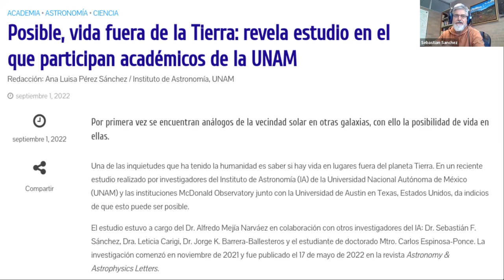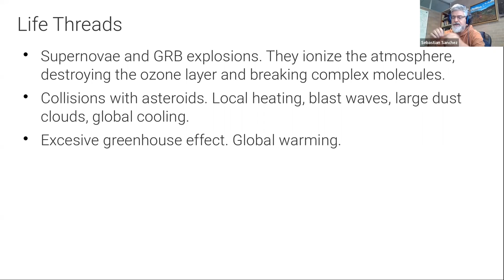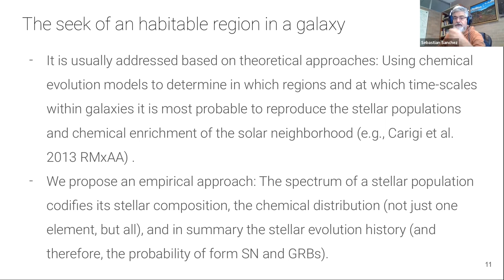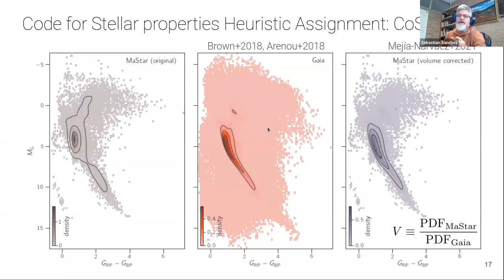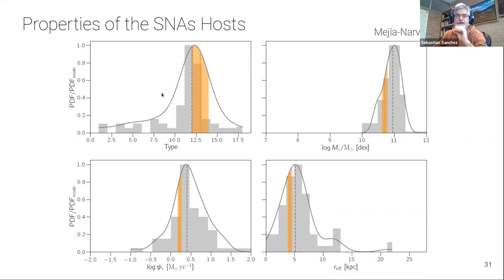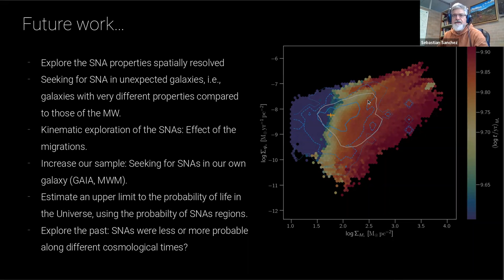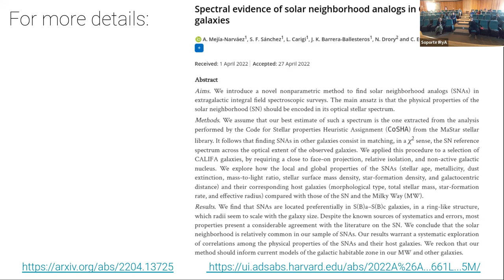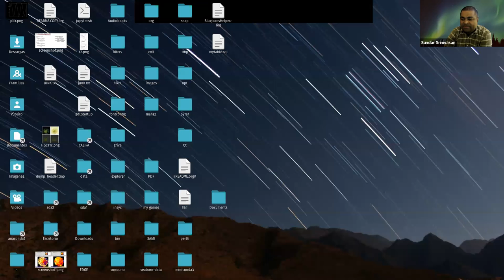2022.11.17 - Sebastian Sanchez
Speaker info: Dr. Sebastian F. Sanchez Sanchez, Head of the Observational Astronomy Department, Investigador Titular C, Instituto de Astronomía, UNAM

Title: Seeking habitable regions in the nearby Universe
Abstract:
We only have one single example of life in the Universe, which
introduces a strong bias in our perception of which could be the
conditions required for its existence. Despite this bias, we can fairly
assume that any habitable earth-like planet should be formed in an
environment rather similar to the solar neighborhood in terms of
chemical composition, distribution of stellar populations, and in
general star-formation and chemical enrichment history. Under this
assumption, and considering that all those properties are deeply coded
in the Solar Neighborhood spectrum, we seek for Solar Neighborhood
Analogs (SNAs) in the nearby Universe, constraining the probability to
find habitable regions.

We introduce a novel nonparametric method
 to find these SNAs using extragalactic integral field spectroscopic
surveys. The main ansatz is that the physical properties of the solar
neighborhood (SN) should be encoded in its optical stellar spectrum. We
assume that our best estimate of such a spectrum is the one extracted
from the analysis performed by the Code for Stellar properties Heuristic
 Assignment (CoSHA) from the MaStar stellar library. It follows that
finding SNAs in other galaxies consist in matching, in a χ2 sense, the
SN reference spectrum across the optical extent of the observed
galaxies. We applied this procedure to a selection of CALIFA galaxies,
by requiring a close to face-on projection, relative isolation, and
non-active galactic nucleus. We explore how the local and global
properties of the SNAs (stellar age, metallicity, dust extinction,
mass-to-light ratio, stellar surface mass density, star-formation
density, and galactocentric distance) and their corresponding host
galaxies (morphological type, total stellar mass, star-formation rate,
and effective radius) compared with those of the SN and the Milky Way
(MW).  We find that SNAs are located preferentially in S(B)a-S(B)c
galaxies, in a ring-like structure, which radii seem to scale with the
galaxy size. Despite the known sources of systematics and errors, most
properties present a considerable agreement with the literature on the
SN. We conclude that the solar neighborhood is relatively common in our
sample of SNAs. Our results warrant a systematic exploration of
correlations among the physical properties of the SNAs and their host
galaxies. We reckon that our method should inform current models of the
galactic habitable zone in our MW and other galaxies.